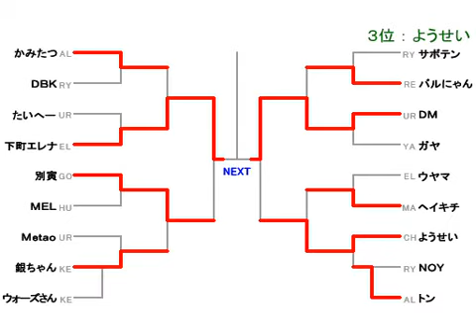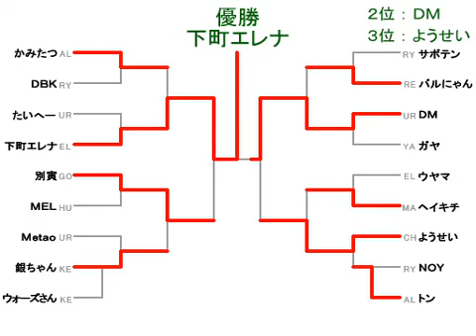SFIII: 3rd Strike - 4th Ginji Cup [Part 2]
Single Elimination Tournament held 5th May 2010 at Game Bingo Arcade.
Bracket A
Players: Kamitatsu(AL), DBK(RY), Taihee(UR), Shitamachi Elena(EL), Bettora(GO), MEL(HU), Metao(UR), (KE), Wars-san(KE)
Players: かみたつ(AL), DBK(RY), たいへー(UR), 下町エレナ(EL), 别寅(GO), MEL(HU), Metao(UR), ?ちゃん(KE), ウォーズさん(KE)
Bracket B
Players: Saboten(RY), Parunyan(RE), DM(UR), Gaya(YA), Uyama(EL), Heikichi(MA), Yousei(CH), NOY(RY), トン(AL)
Players: サボテン(RY), パルにゃん(RE), DM(UR), ガヤ(YA), ウヤマ(EL), ヘイキチ(MA), ようせい(CH), NOY(RY), トン(AL)
Commentary: Koshun & Pierrot
Originally from NicoNicoDouga